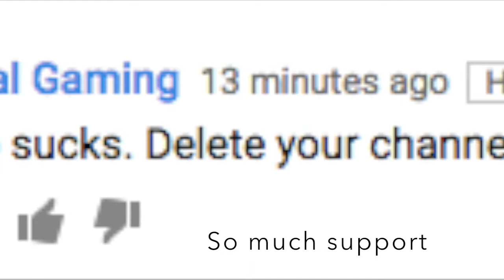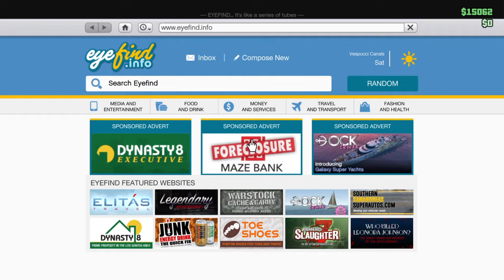GTA Online Random Moments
This video is about GTA Online Random Moments